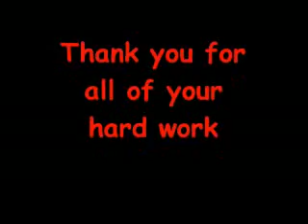2006 maxus awards banquet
2006 awards banquet